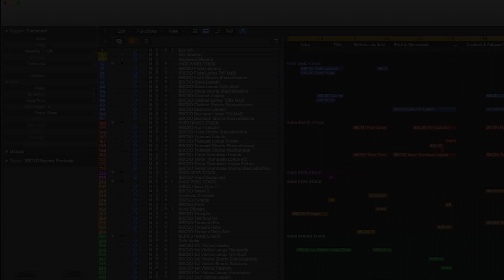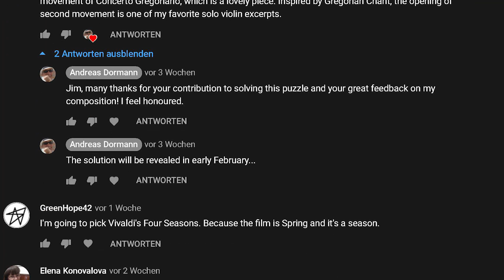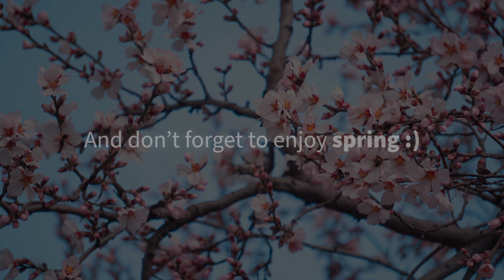Spring Riddle Winner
Tonight I announce the winner of my Spring Riddle!

This charity provides relief to technical workers from the events and entertainment industries, and their families, who have lost income, or experienced other difficulties, as a result of the pandemic. Feel free to donate, too, and help to hit the target. Thank you very much!